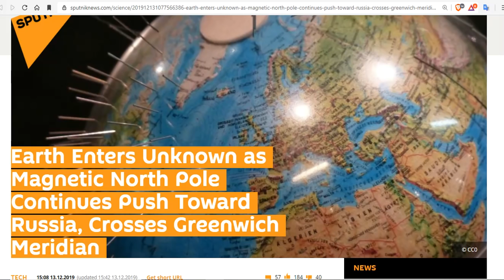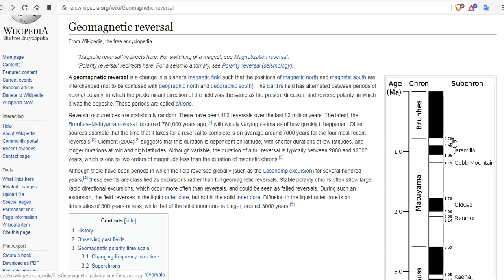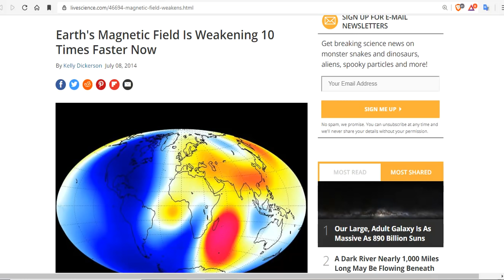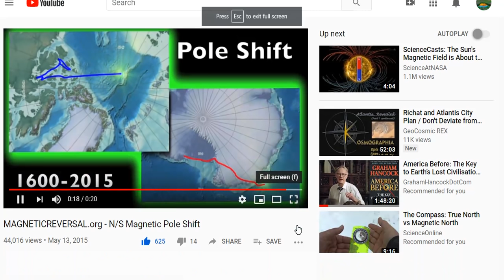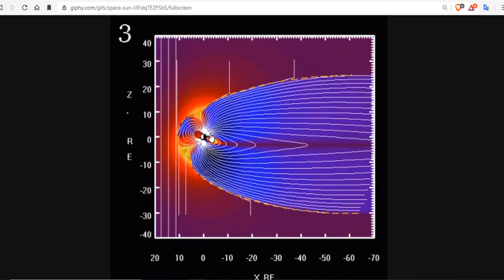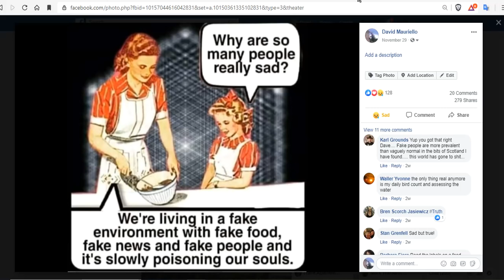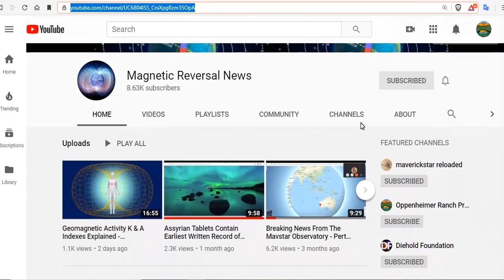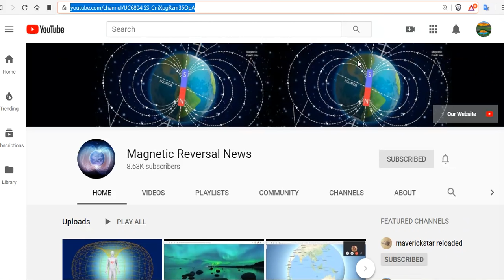Geomagnetic Excursion Explained - Earth Enters Unknown as Magnetic Pole Continues Push Toward Russia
Earth Enters Unknown as Magnetic North Pole Continues Push Toward Russia, Crosses Greenwich Meridian

Bitcoin: 17NV3vtcQhRnsRnjckCcYkKVEUcnirKQ62